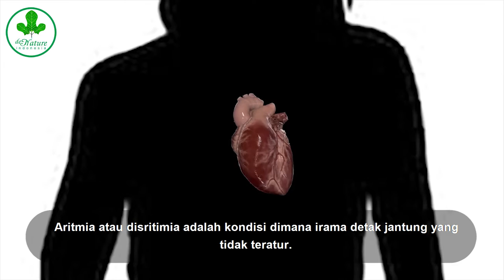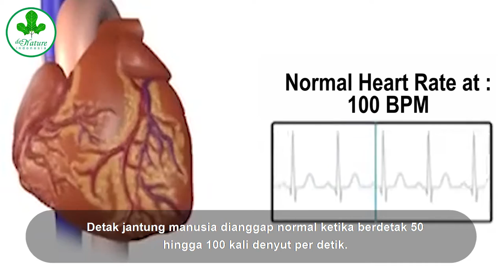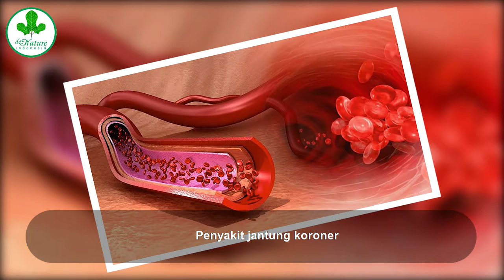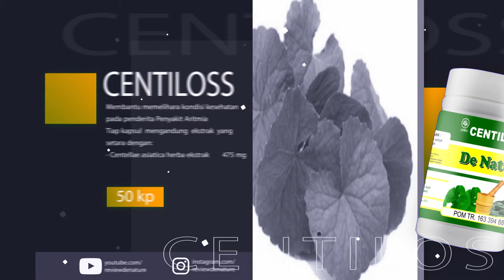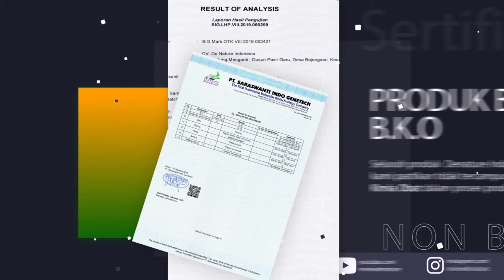Penyakit Aritmia - Bisa mengakibatkan kematian, dan cara penanganannya.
Aritmia atau disritima adalah kondisi dimana irama detak jantung yang tidak teratur.
kondisi tersebut bisa di tandai dengan jantung yang terlalu cepat,terlalu lambat atau bergantian tidak beraturan.
Aritmia terjadi saat sinyal listrik ke jantung yang bertugas untuk mengkordinasikan detak jantung tidak dapat berfungsi dengan baik.